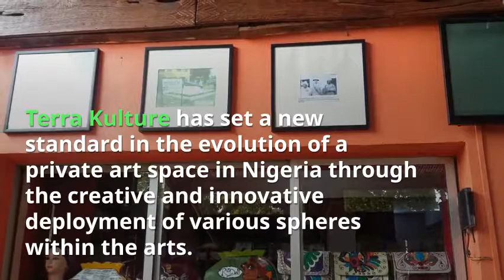Terra Kulture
A review of Terra Kulture and it's contribution to the Native Arts and culture in Nigeria